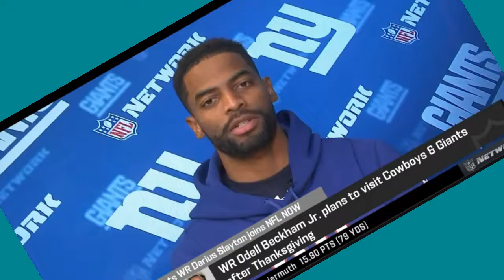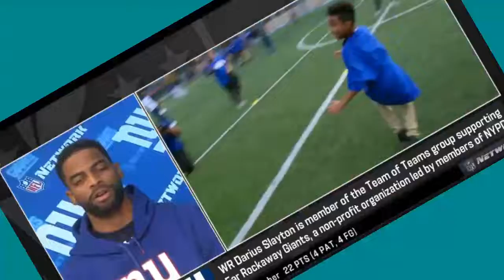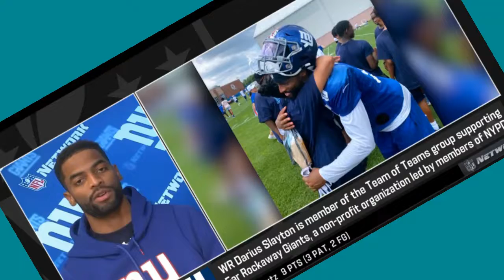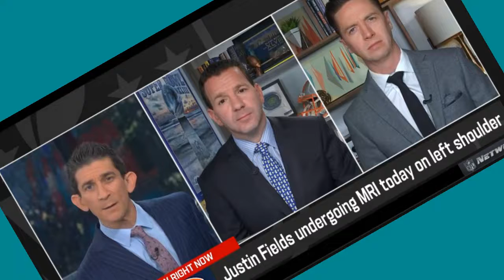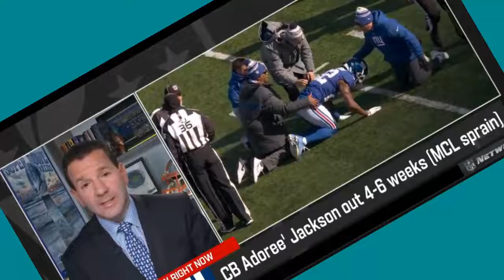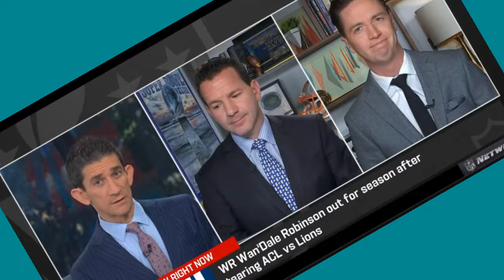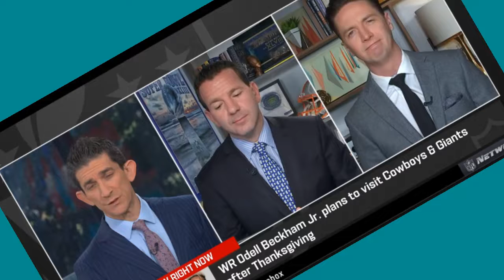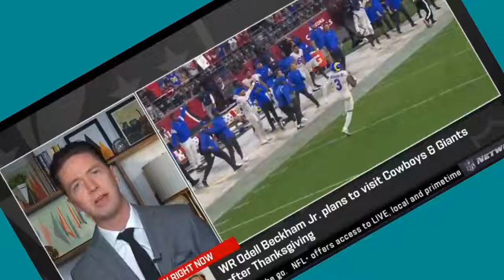WR Darius Slayton tells NFL NOW that OBJ will go to NY if the Giants beat Cowboys in NFC East battle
WR Darius Slayton tells NFL NOW that OBJ will go to NY if the Giants beat the Cowboys in the NFC East battle